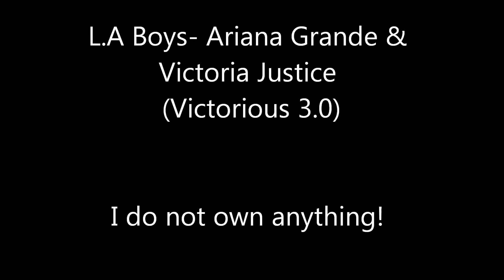L.A Boyz- Victoria Justice & Ariana Grande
This is like, my favorite song now. I have no idea why, but once I get this on my Ipod, I'll probably be listening to it as much as I listen to Live While We're Young. Lol(:
This up-beat tune is part of the "Victorious: 3.0 soundtrack" including this song and much others from the hit t.v show Victorious.
As much of you saw last night on Nick, this song was featured in the end, with Cat and Tori singing it at Karaoke Dokie (:

Sorry for the upload delay, I was supposed to upload it last night right after it aired, like I have been doing with my past vidoes, but Youtube is messed up lately. Smdh. :D
Anyways, enjoy this little video I put together featuring "L.A Boyz" by Ari G. And Victoria J. (: xx